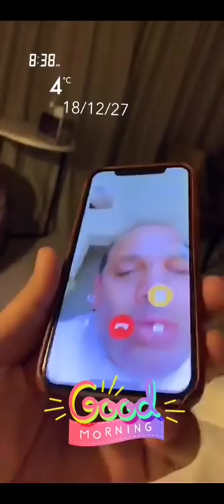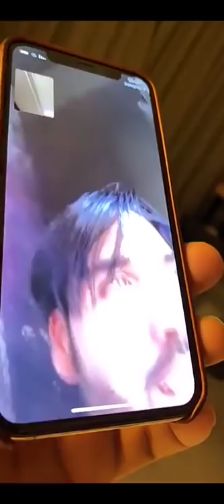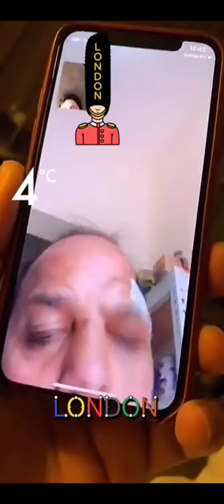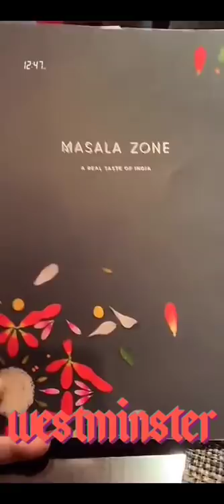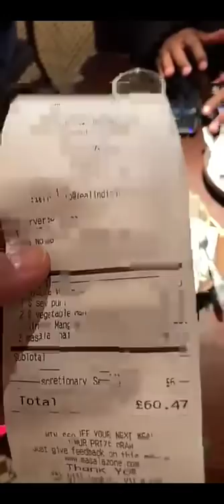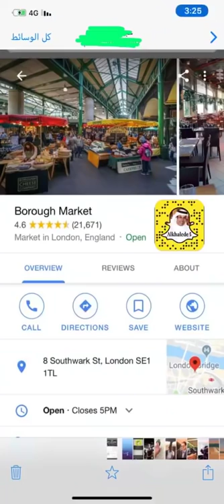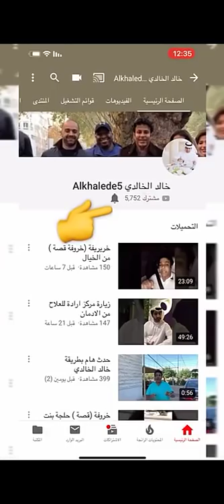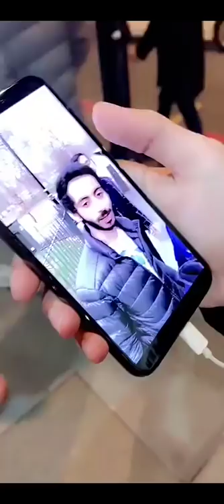خالد الخالدي جولة في شوارع لندن من خنخوش لين خنخوش